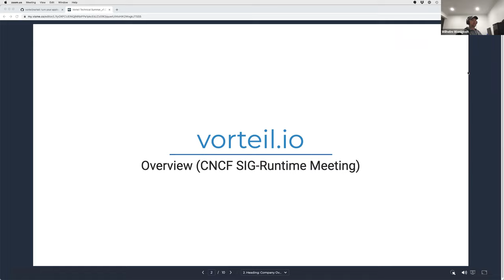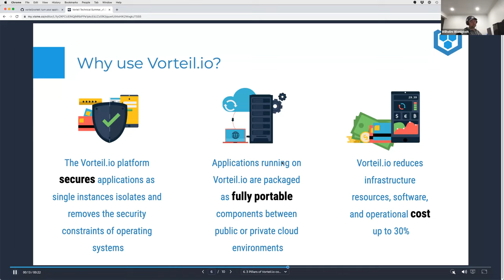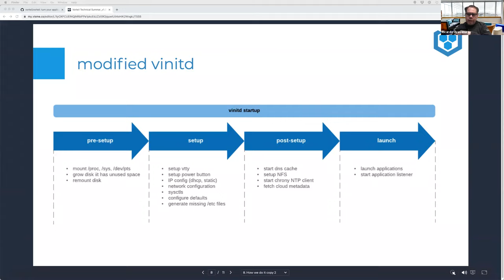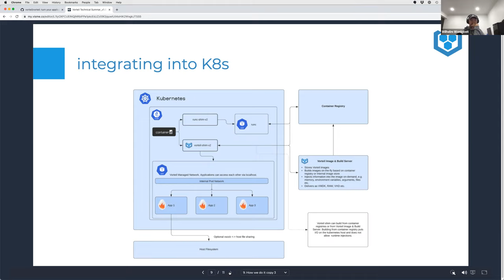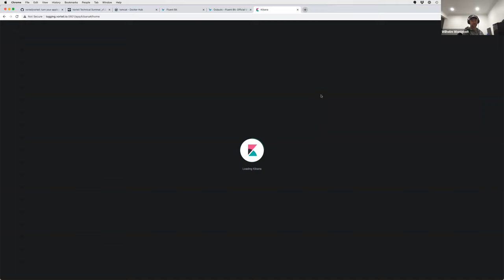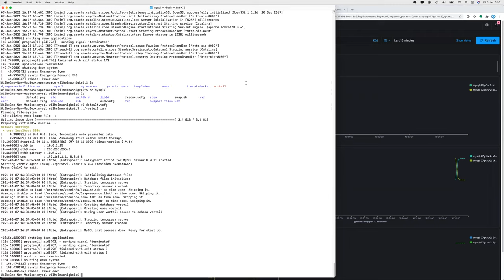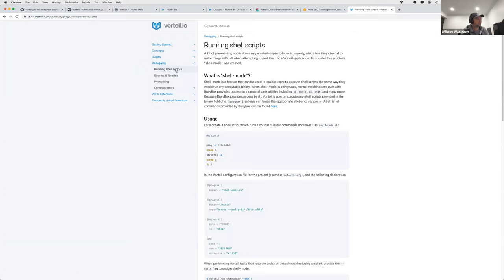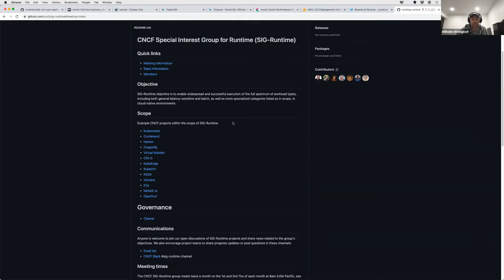CNCF SIG Runtime 2021-01-07